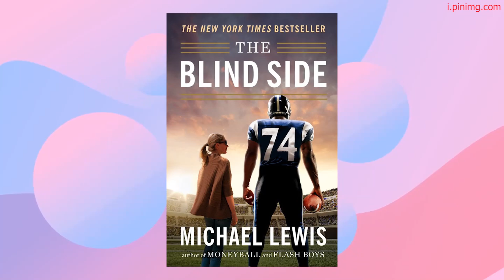Michael Oher Tells Different Story About 'The Blind Side'